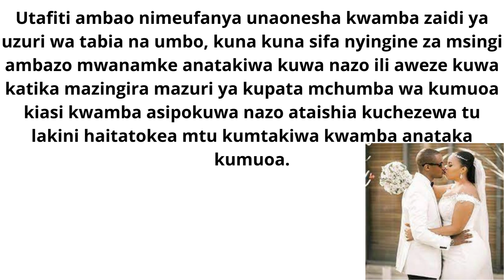ZITAMBUE SIFA ZA MWANAMKE WA KUOA (WIFE MATERIAL)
UTAMU#STAR BEAT BMUSIC